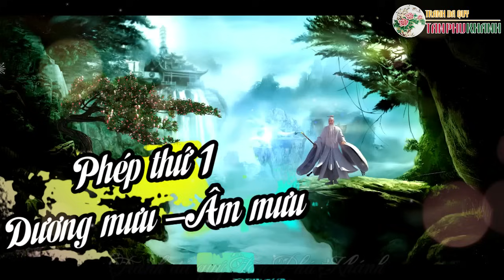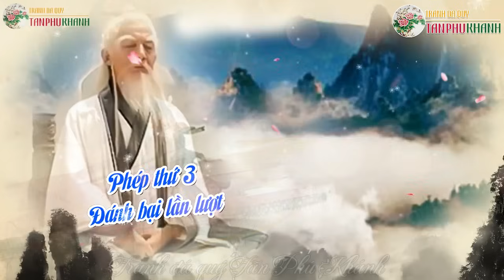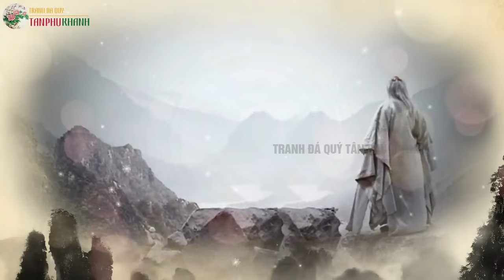72 Phép Đấu Pháp Tâm Thuật Của Quỷ Cốc Tử | Ngàn Năm Còn Nguyên Giá Trị | Mưu Kế Quỷ Cốc Tử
Quỷ cốc tử cho rằng : Trên đời vốn không có việc gì khó ,mọi việc toàn là do con người đặt ra ,bố trí mà thôi .Chỉ cần không ngừng nghiên cứu thực tiễn ,thì có thể đạt được mục đích của mình .
Với 72 kế sách tinh thâm của ông, bạn có thể cất giữ và học tập cả đời cũng không thể hết.
72 Phép Đấu Pháp Tâm Thuật Của Quỷ Cốc Tử | Ngàn Năm Còn Nguyên Giá Trị | Mưu Kế Quỷ Cốc Tử